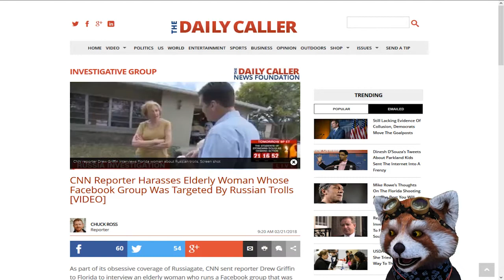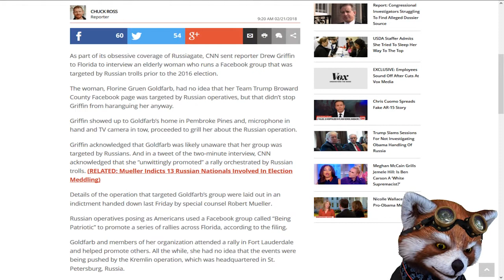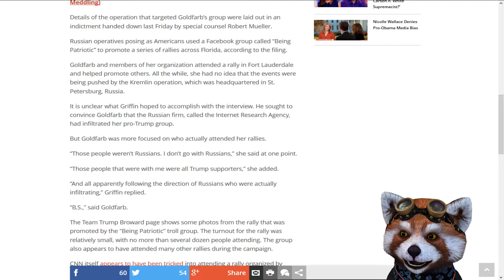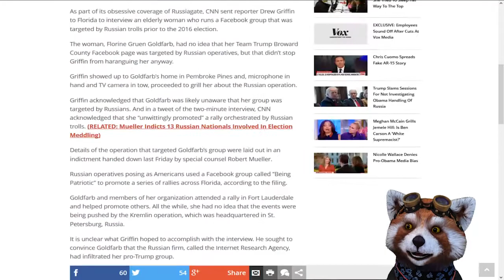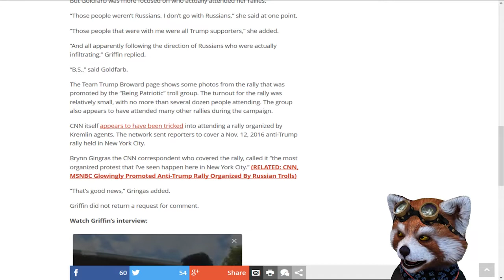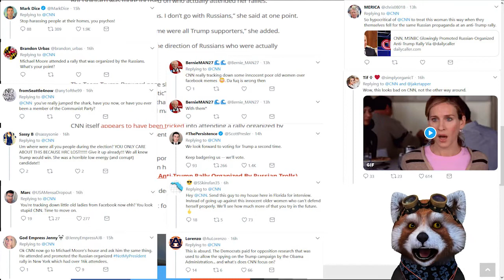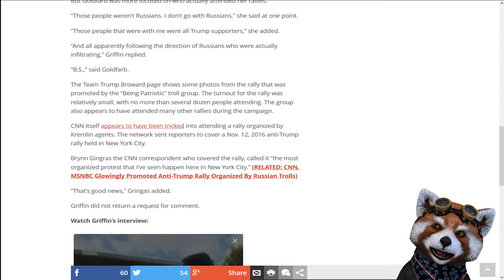CNN Reporter Harasses Elderly Woman Whose Facebook Group Was Targeted By Russian Trolls